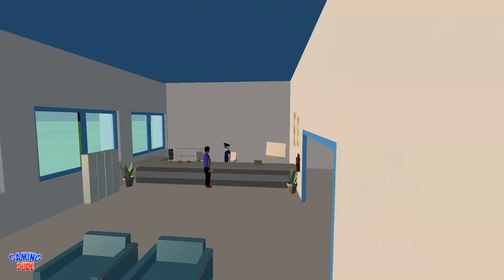Dude Theft Wars: Open World Sandbox - Selling BELAZ TRUCK On Carshop | Android Gameplay HD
ENDLESS SANDBOX FUN:

Dude Theft Wars is an open world sandbox game and a life simulator as well as a perfect Dude Simulator. The main objective is to enjoy the beautiful city and things it offers on a pleasant sunny day. You can do what you like to do. Explore the City in a shopping cart or shoot at garbage on a sunny day, say hello to your neighbor, enter any building and steal their cash or join a mafia gang and go on a heist stealing around cash & money and spend it to buy weapons or sports cars with cash or go crazy and shoot some dude with crazy weapons and start a battle royale to form a gangster squad mafia and become the best mafia gangstar ! (ง︡'-'︠)ง